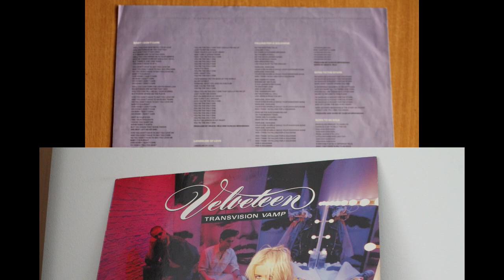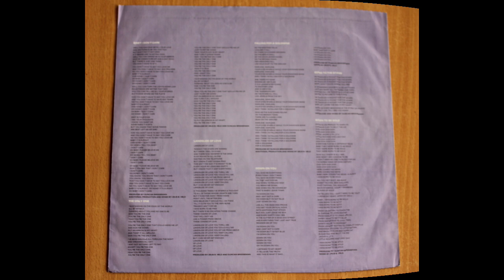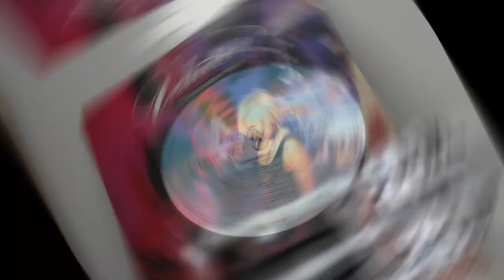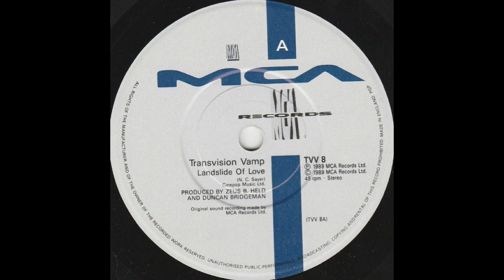Transvision Vamp .- Landslide Of Love. (1989. Vinilo) (Vinyl)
Transvision Vamp
"Landslide of love"
(1989. Lp. "Velveteen". Vinilo)
 "Landslide of Love" fue el tercer sencillo extraído del segundo álbum de la banda inglesa de pop rock Transvision Vamp, Velveteen (1989). Fue un éxito top 20 del Reino Unido en 1989, pasando cinco semanas en el UK Singles Chart y alcanzando el número 14.
 Un crítico de Smash Hits dio una crítica mayormente positiva sobre este sencillo, diciendo que la voz de Wendy James le recuerda a los primeros trabajos de Cyndi Lauper, pero señalando que la pista carece de "el agarre" de "Baby I Don't Care".